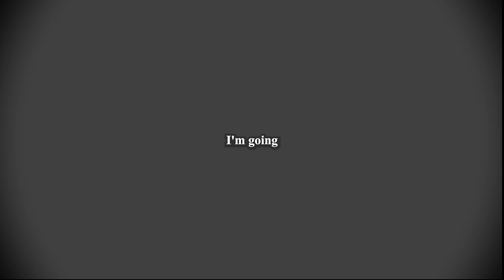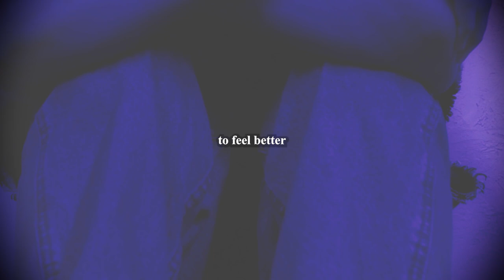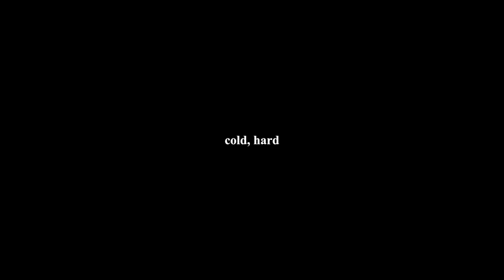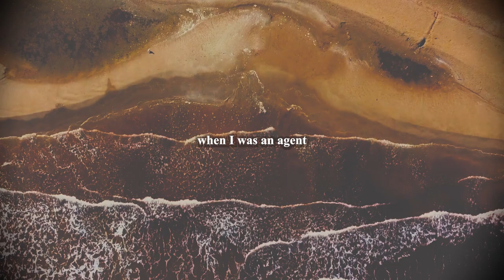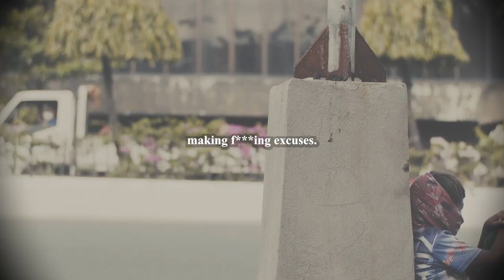Myron Gaines: No More Excuses | Taking Responsibility for Your Own Mental Health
In this video, We created a video of Myron Gaines emphasizes the importance of taking responsibility for your own mental health and not making excuses. He discusses the need for men to go through struggles and understand that they are responsible for their own feelings.

Myron Gaines urges men to take responsibility for their mental health by avoiding excuses and taking action. He emphasizes the importance of self-reliance and changing one's mindset through personal effort. Additionally, Myron addresses the connection between financial problems and overspending. This video is highly recommended for those seeking to take control of their mental health and overcome life's challenges.

Welcome to The Motivation Heart channel! We're glad you watched our video. We hope you find the video informative.

🎬SUGGESTED VIDEOS
Don't forget to watch 📽 Our other videos. Please check them out :

Footage ⬇️⬇️

Videos

Sounds